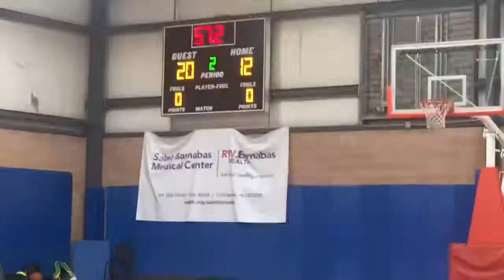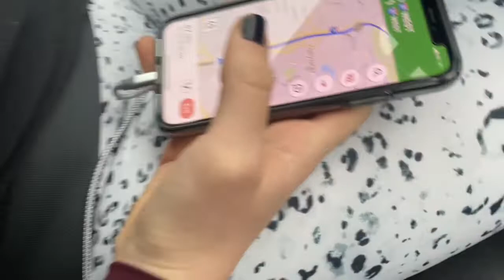We showed him WHAT?!?! (He was shook)